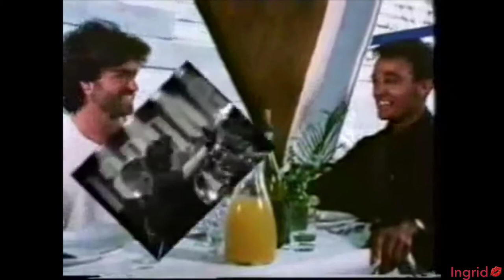George Michael, hot mix Yog; Georgios Kyriacos Panayiotou. Ingrid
e sono 5 mesi, che non ci sei più .. da quando  tutto si è fermato.. I miss you Georgios. to love Ingrid
with permission from him I put as the initial picture a beautiful creation of Maurizio (thankyouuuuu)